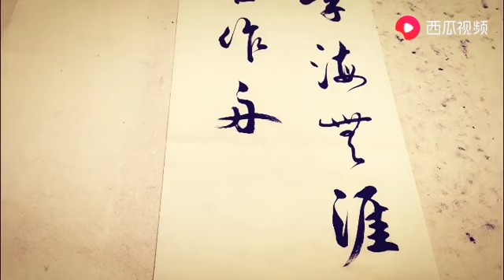中国软笔书法133